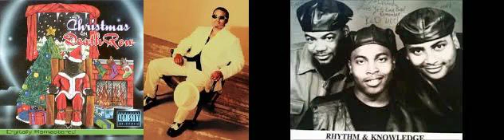J-Flexx ft. Sean "Barney" Thomas-Party 4 De Homies